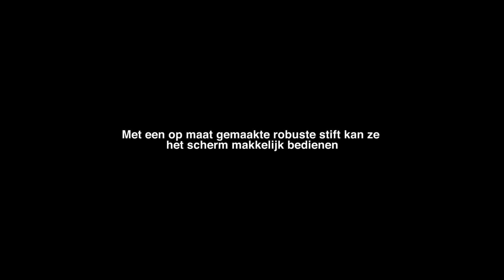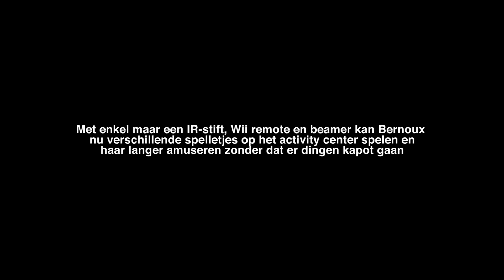bernoux D4E1 final